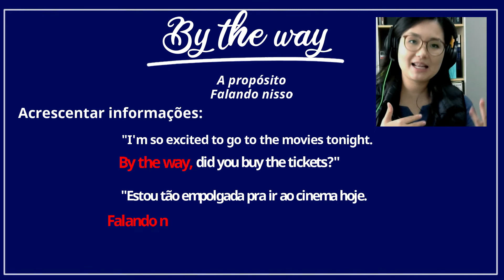Como usar BY THE WAY corretamente?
Hoje vamos te mostrar de uma maneira rápida e simples como usar uma expressão muito comum em inglês: BY THE WAY

Você já a conhece, já conseguiu incorporá-la à sua fala?

Veja o contexto que nós utilizamos de exemplo e não deixe de “se arriscar” em contextos diferentes e mandar pra gente (vamos te ajudar), pois essa prática de “tentativa e erro” é a que vai te ajudar a  falar essas expressões naturalmente quando você estiver se comunicando com alguém.

Por isso, sempre:

Pratique, crie e compartilhe com a gente seus estudos com a gente, será um imenso prazer te ajudar!

*Jaque e Meiling têm mais de 10 anos de experiência ensinando inglês em método imersivo. Ambas possuem certificação de Cambridge.